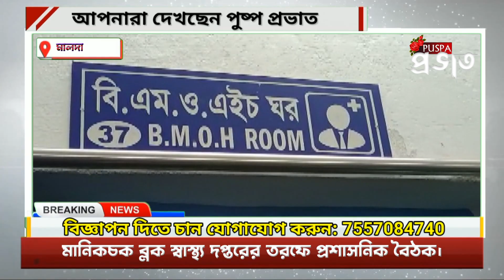মানিকচক ব্লক স্বাস্থ্য দপ্তরের তরফে প্রশাসনিক বৈঠক II